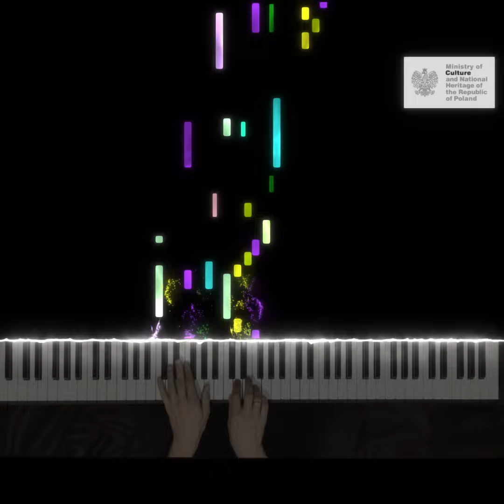Henryk Pachulski - Un peu de rêves op. 23 no 4 (Album pour la jeunesse)